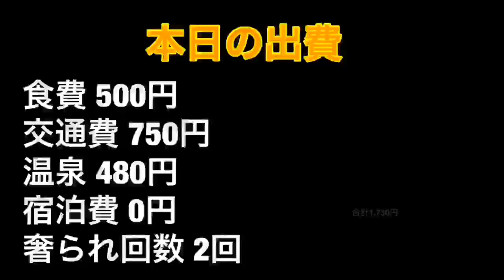Sosho LAND No.33 靴磨きで日本一周15日目！読書のすすめへ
知る人ぞ知る東京都江戸川区にある本屋さん。フラッと立ち寄るつもりが…